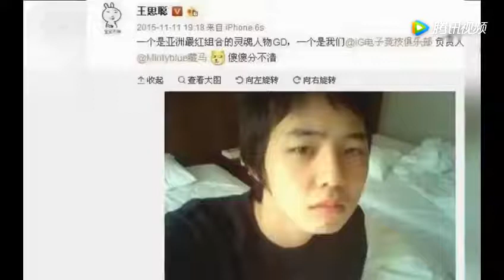王思聪作为代表三次炮轰权志龙，滚回韩国，网友有点喜欢老王了